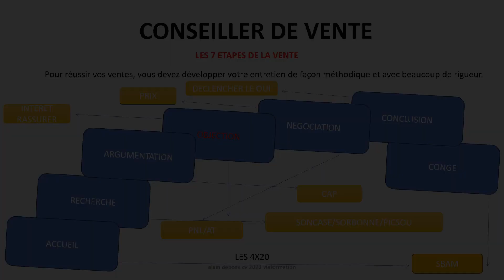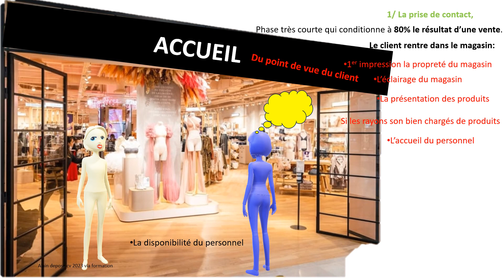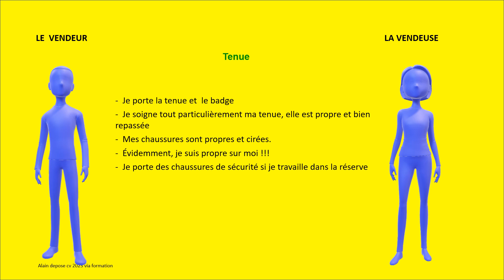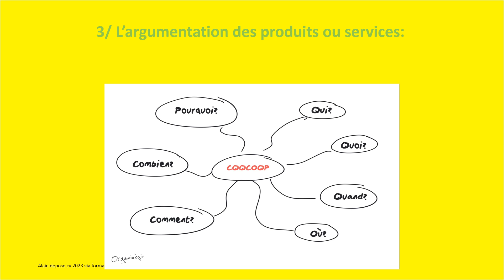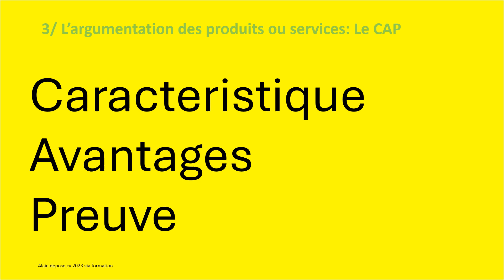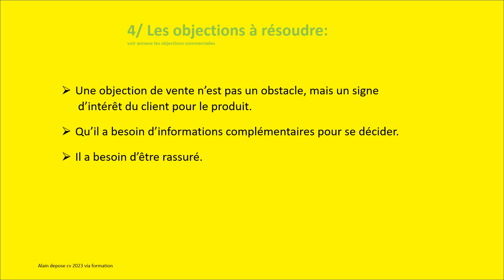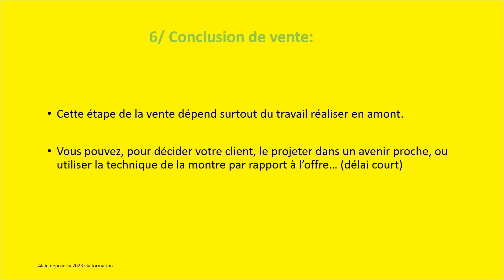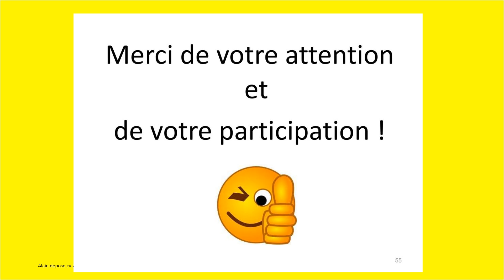Les 7 étapes de la vente, le CAP et les 3P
Réaliser une vente et une vente additionnelle dans l'art du vendeur
comprendre le fonctionnement psychologique du client pour entrer en communication avec lui.